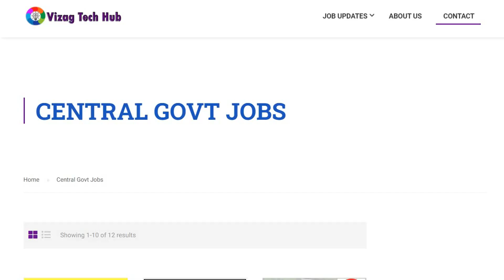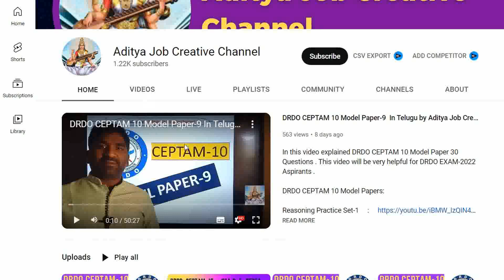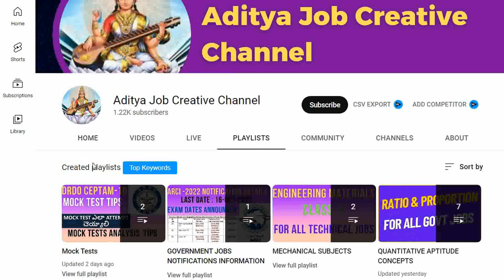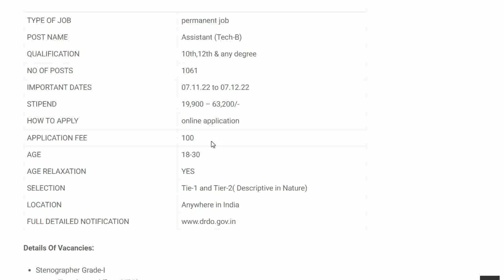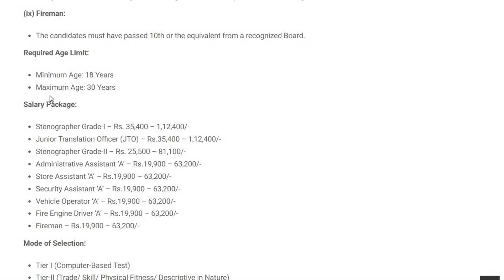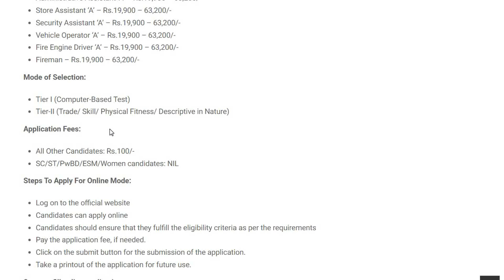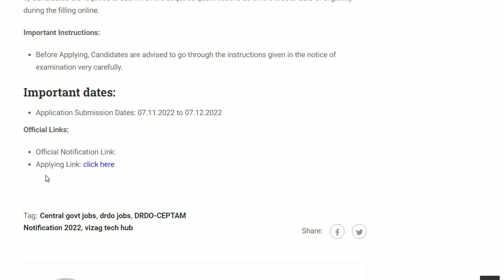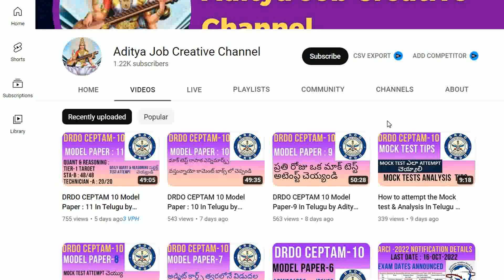DRDO CEPTAM Recruitment 2022 Opening for 1061 Assistant Posts